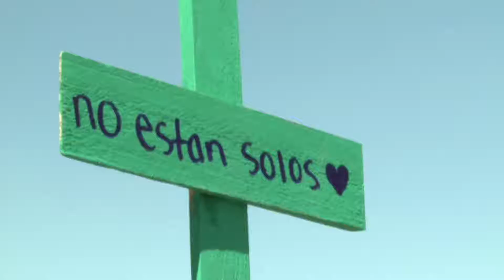La salvadora agua del desierto